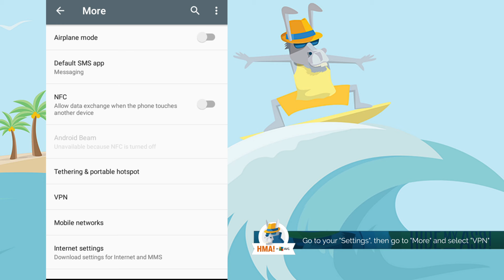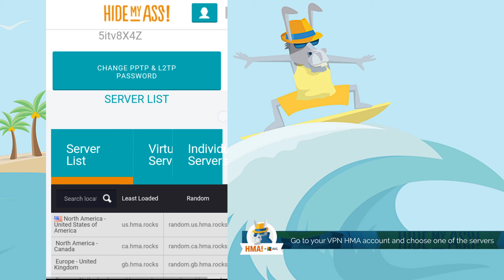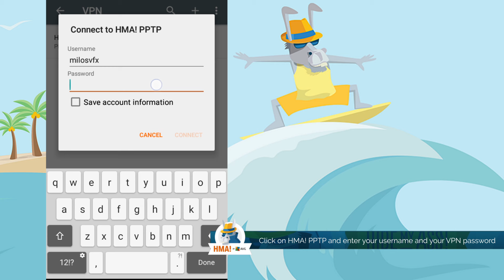Android Lollipop Manual VPN PPTP Setup | Hide My Ass!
Hide My Ass! presents the Android video demonstration for a PPTP connection in under 4 minutes! The manual setup means that you are not using our HMA! Pro VPN app for Android, but rather manually adjusting settings to create a PPTP connection.

For written instructions with screenshots, please visit our support center article on Android Lollipop manual setups

If you would like to use our app for Android, download the HMA! Pro VPN app for Android from Google Play Store
To learn more about the HMA! Pro VPN Android app, visit our dedicated Android app help section:

Hide My Ass! is a top-rated VPN service which allows you access your favourite online sites anywhere, browse anonymously and evade hackers. We offer the best global VPN network and reliable VPN service on the market.